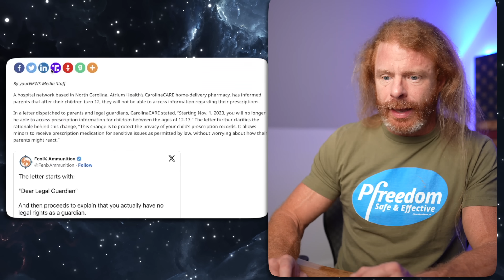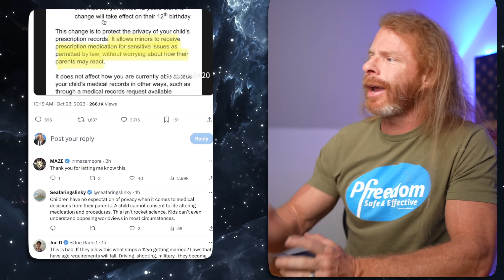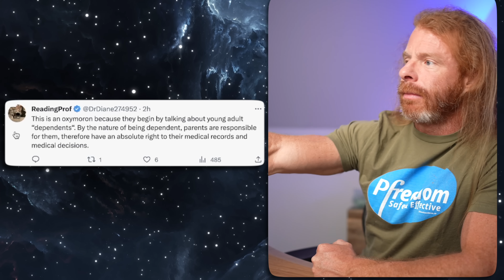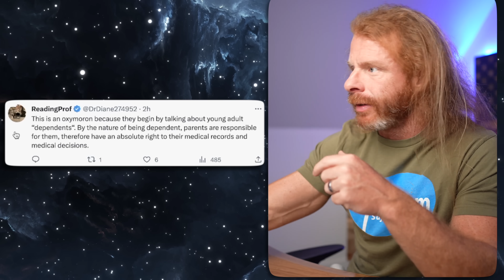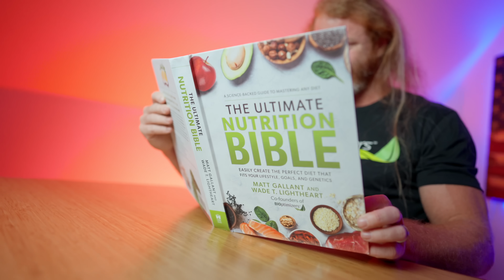Your Child’s Medication Is None of Your Business?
Take a stand against censorship.

A hospital network in North Carolina has informed parents that after their children turn 12, they will no longer be able to access information about what medication their children are taking...